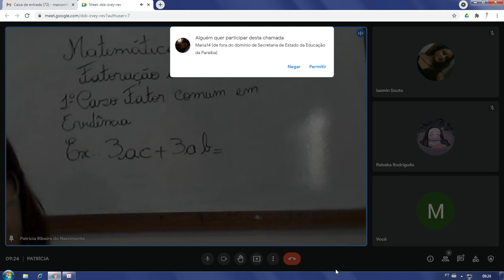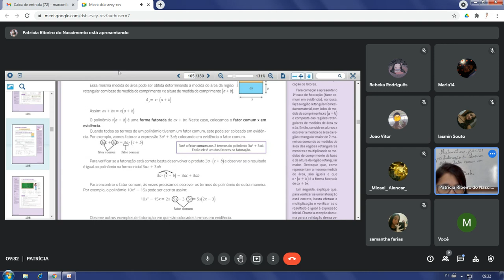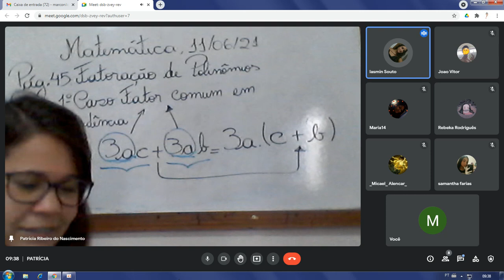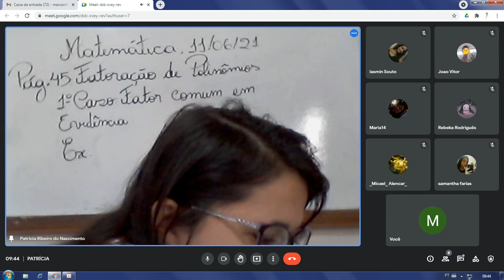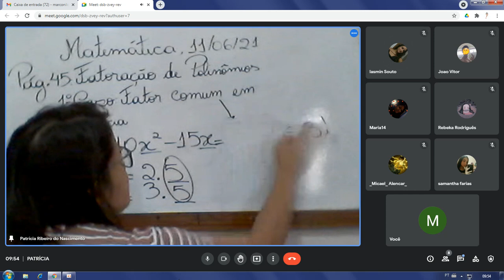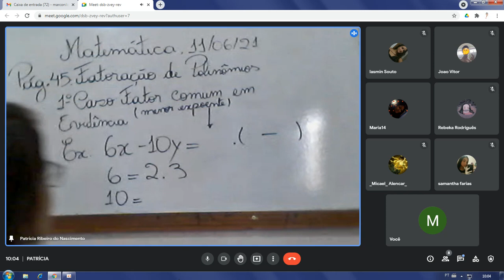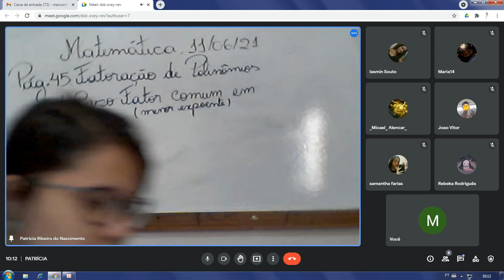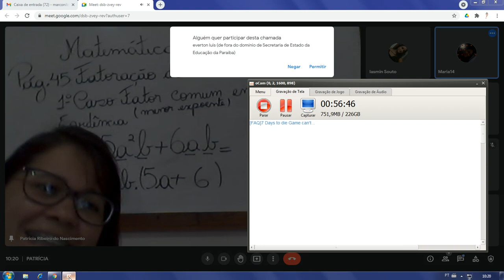Dia: 11.06.21. Disciplina: Matemática. Série: 9º ano. Atividade: No vídeo.